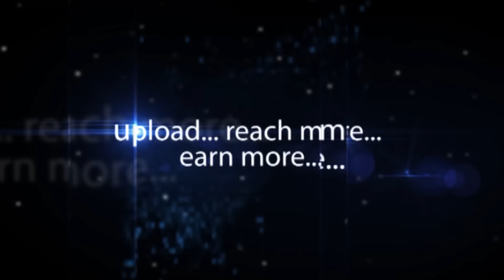Upasana Kamineni Helping The Charity - Hybiz.tv